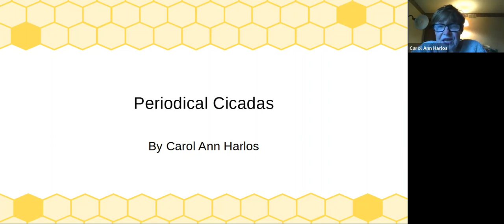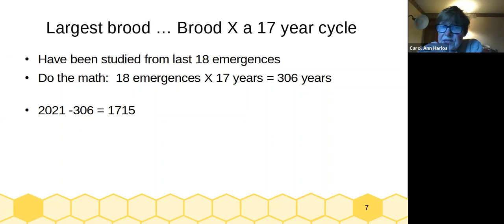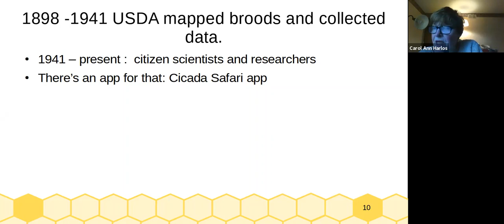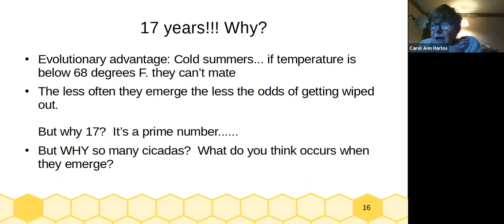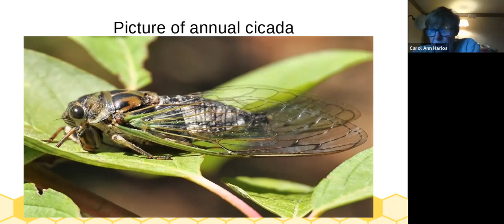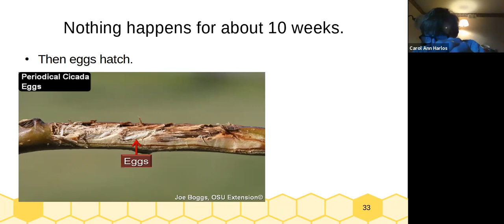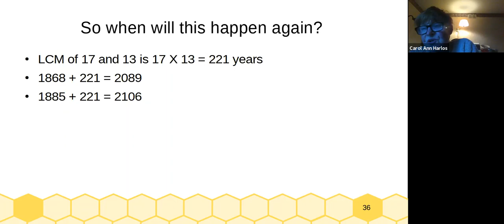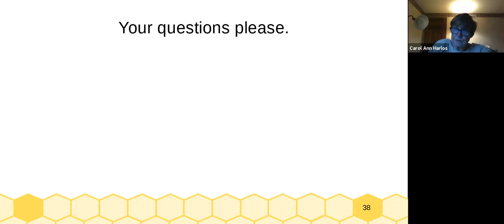The Naturalist Exchange Return of the Cicadas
This year is a significant year for one tribe of periodical cicadas as thousands will  emerge from the earth over several days in different locations.. This talk will focus on the difference between annual and periodical cicadas, their appearance and structural adaptations for their life cycles, where they are located, and their significance in the world.  Fascinating subject!